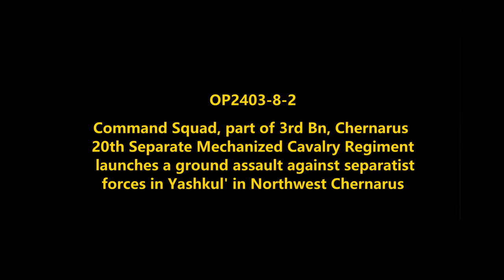Coming out of the Woodwork! Chernarus Defense Forces Offensive Combat Operations in NW Chernarus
OP2403-8-2
Command squad, part of a task force assembled from 3rd Bn, Chernarus 20th Separate Mechanized Cavalry Regiment launches a ground assault on the village of Yashkul' in northwestern Chernarus.
Mods used (Not a comprehensive list):

RHS GREF
CUP
TPW Mods
Project Opfor
Drongo's Command Enhancement
ASR AI3
Lambs Suppression
Russian Female Voice
Zephik Females
TGM Females
Bloodlust

Why Chernarus?